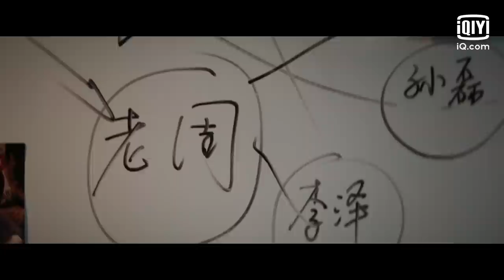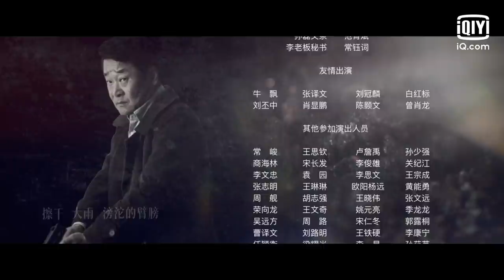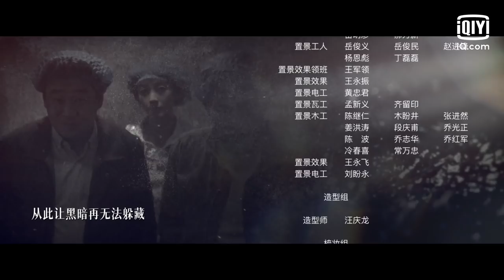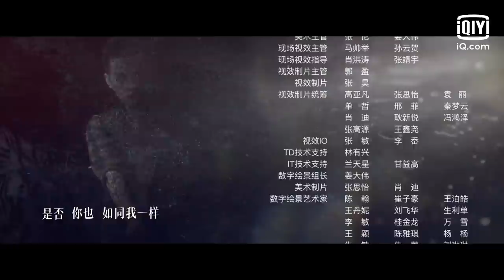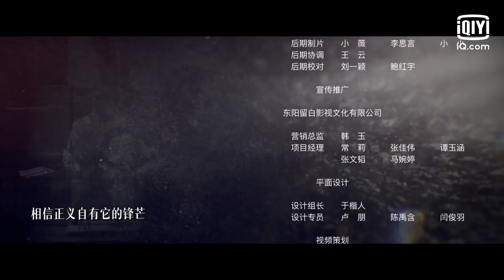【FULL】The Fight EP15 | 对决 | iQiyi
【Introduction】The Provincial Commission for Discipline Inspection received an anonymous letter of report in An'ningzhou City, Burei Province. The letter reported An'ningzhou City People's Congress representative, entrepreneur Wang Bing for long-term illegal and violent monopoly of power projects in An'ningzhou, seriously undermining the local business environment. Digging deep behind the "umbrella" network of relations, the dark and evil forces in An'ningzhou City are unraveled and to be severely punished, for the social security of the city.

【Cast】Oho Ou，Wang Jingchun，Lv Xiaolin